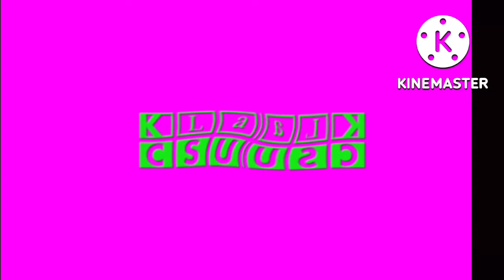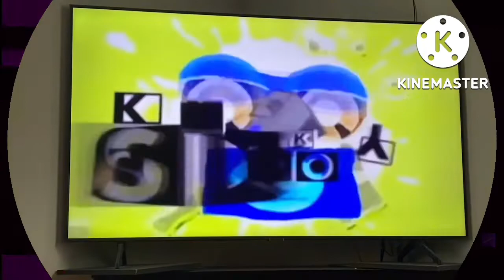2-45 Csupos: The ultimate Csupos All Sources